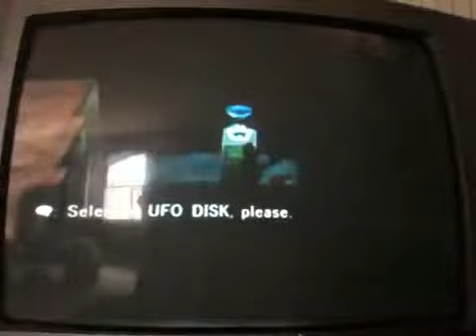Pokemon Colosseum Part 16 The "Spy" Has Been Caught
In this episode we find out who the game thinks the spy is...the game is stupid.